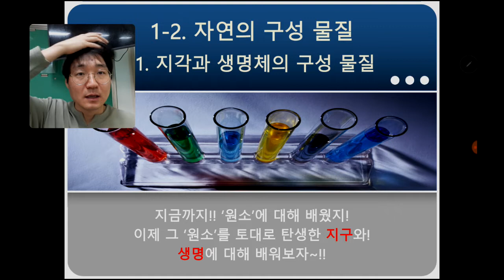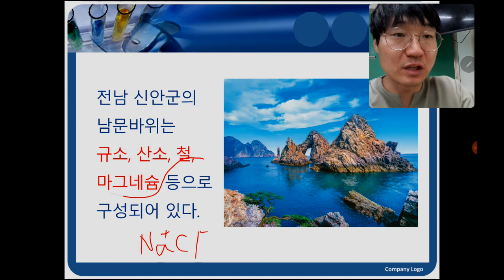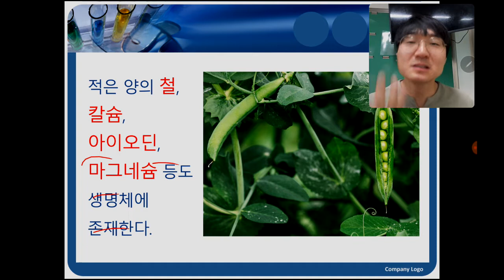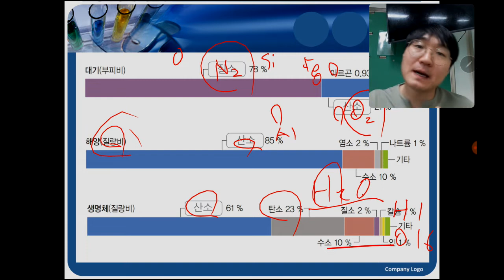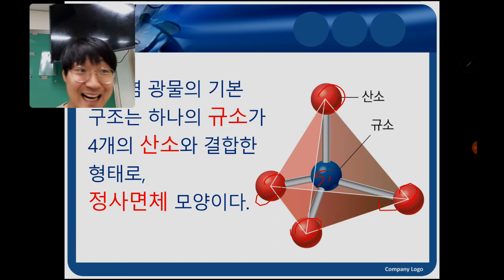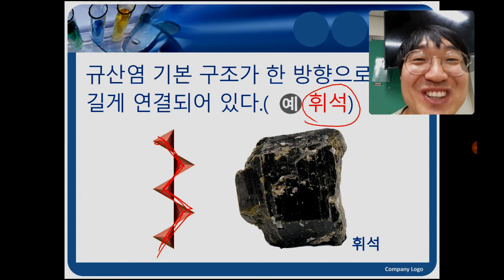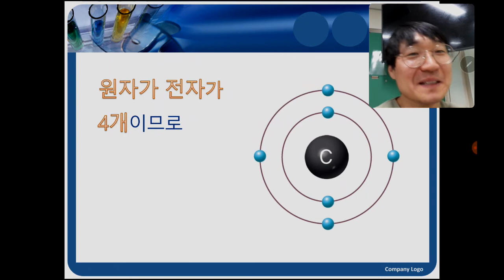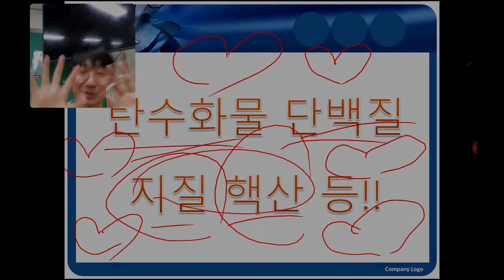원소의 탄생을 알았으니. 이젠 우리가 어찌 구성되어있는지 슬슬~ 알아보자![2020 통합과학 1-2. 자연의 구성 물질(1차시)]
설문 고고!
질문이나 하고 싶은 말은 댓글로 부탁한다!!